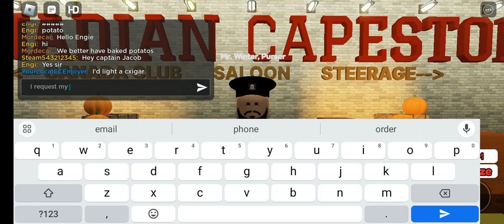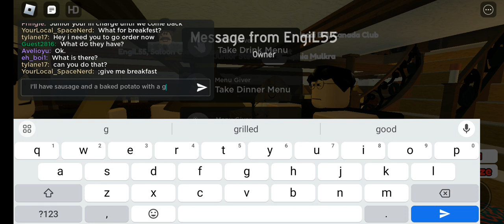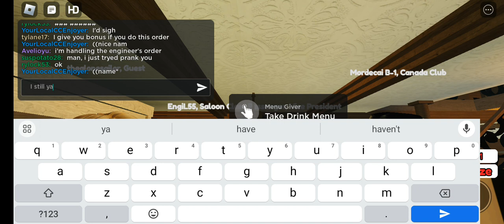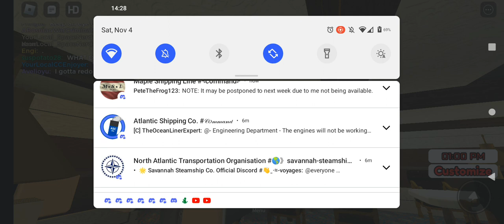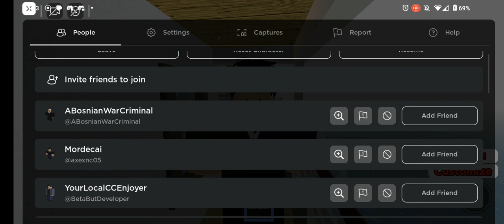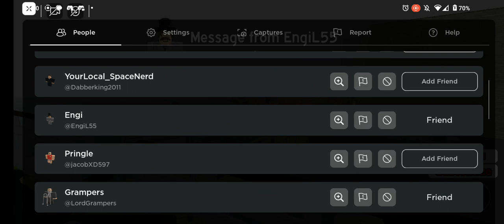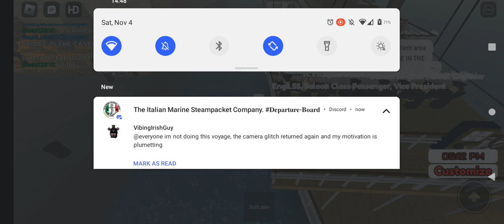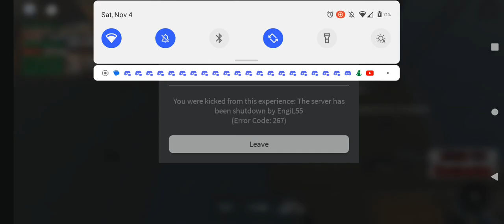R.M.S. Freedom's November 4th, 1912 Voyage